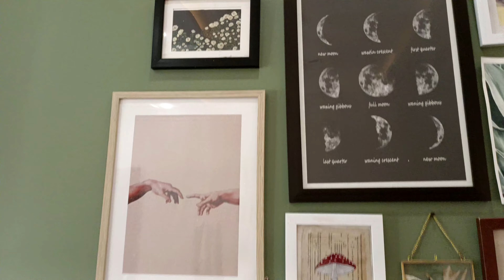indoor plants decoration ideas|| Bedroom cleaning and decoration ideas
morning routine vlog uttrakhand.|| Bedroom cleaning and decoration ideas#bedroomplants decoration indoor house indoorplants plants gardening decor #video

गरमियो मै लगाये जाने वाले 20+फुलो के नाम || parmanent summer flower plants for your garden ||gardening summer bestsummerfliwerplant flowergarden flowers plants summervibes garden gardeningandcreativity #summerflowers